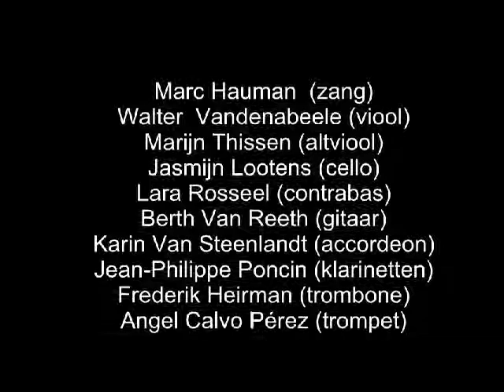Marc Hauman presenteert : "Oorlogsvensters"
Prachtige en pakkende voorstelling  "Oorlogsvensters"  van Marc Hauman
Hij werd hierbij begeleid door volgende fantastische muzikanten:
Marc Hauman (zang)
– Wouter Vandenabeele (viool)
– Marijn Thissen (altviool)
– Jasmijn Lootens (cello)
– Lara Rosseel (contrabas)
– Bert Van Reeth (gitaar)
– Karin Van Steenlandt (accordeon)
– Jean-Philippe Poncin (klarinetten)
– Frederik Heirman (trombone)
– Angel Calvo Pérez (trompet)